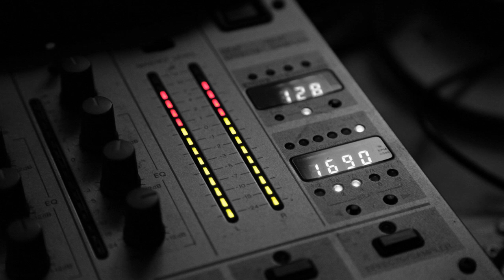Hyper Active - Guitar Active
Hyper-Active ‎– Hiper-Active

Label: MD Records
Country: Spain
Released: 1996
Genre: Electronic
Style: Makina, Hard Trance